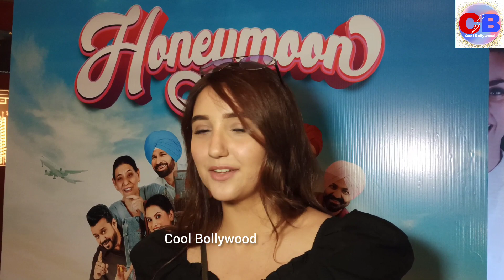Ashnoor Kaur at jasmin bhasin movie screening honeymoon